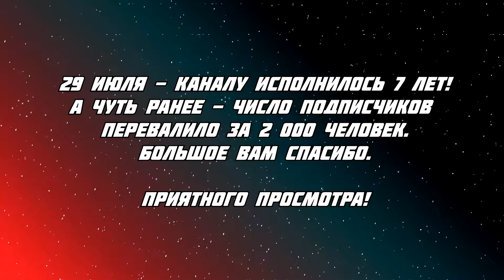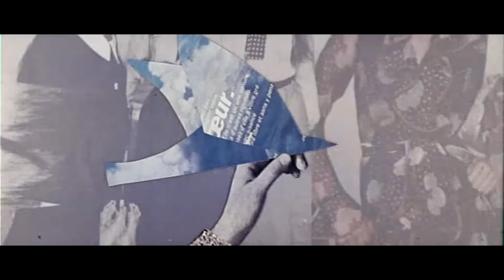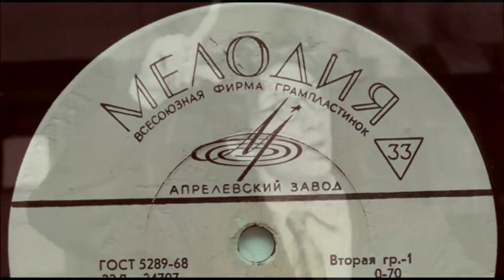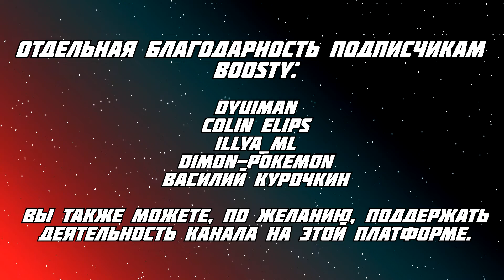КАКОЙ ВКЛАД ВНЁС В АНИМАЦИЮ ВАСИЛИЙ ЛИВАНОВ?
Василий Ливанов для нас запомнился благодаря каноничному образу Шерлока Холмса в телесериале, и как актёр озвучивания, но он ещё успел поработать и как режиссёр, и сценарист - на любимой многими зрителями анимационной студии "Союзмультфильм", подарившая нам большую коллекцию классики анимации.

В этом небольшом ролике мы пробежимся по довольно значимым лентам его авторства, и вспомним как создавались  нашумевшие в стране Советов "Бременские музыканты".

В этом видео были использованы кадры из м/ф "Самый, самый, самый, самый", "Синяя птица", "Фаэтон - сын солнца", трилогии "Бременских музыкантов", а также - отрывки из телесериала "Шерлок Холмс и доктор Ватсон", фрагменты из док. фильмов о Василии Ливанове и 6 серия док. цикла из канала Союзмультфильм LIVE - "Кто нас нарисовал?"

По желанию, вы также можете поддержать деятельность этого канала на той платформе.